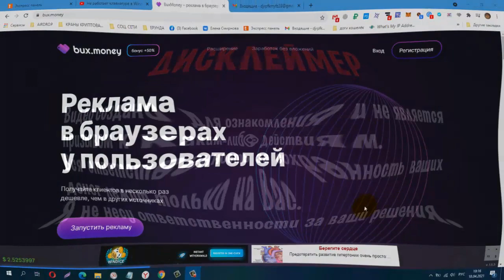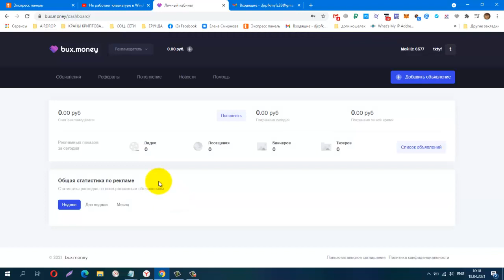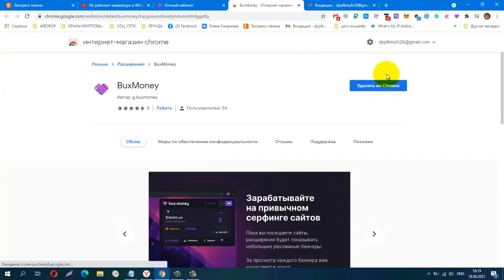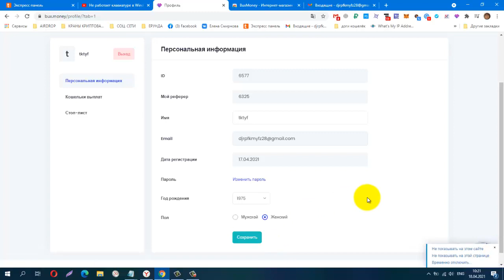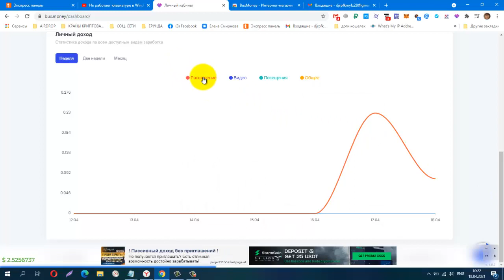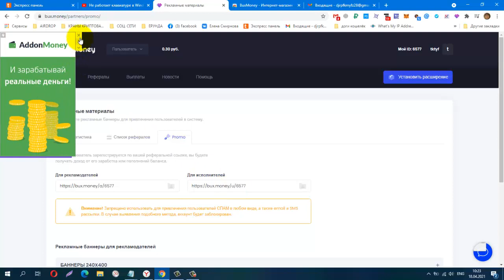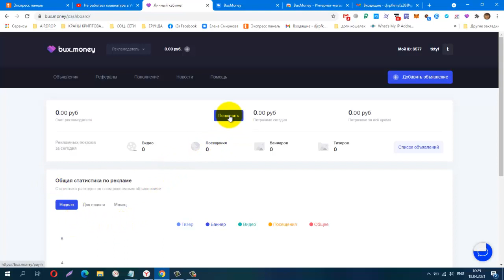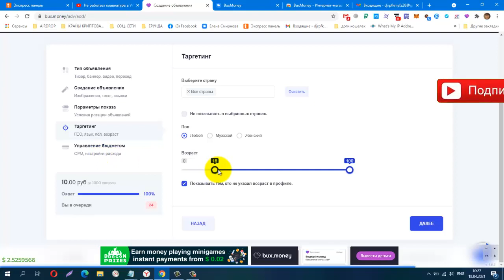БЕЗ ВЛОЖЕНИЙ! НОВОЕ РАСШИРЕНИЕ BUX MONEY! Заработок на полном пассиве! вывод от 1 руб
Телеграмм, Зароботок в Интернете
КОШЕЛЁК payeer.
Perfect Money (Перфект Мани).
обменник Magnetic Exchange
регистр.
постепенно будут добавляться новые краны.
Мои дополнительные ютуб каналы
payeer P34908762
BTC 1G7QLPFMH5nGZxk4jEWpeT3PptyuSgtp9u
LTC MF4XjNqBaJbgu6meZhXBkUgpWQTC4vM66x
DOGE DRc7rFJkg91FVVcJJwGF1CBLWbuWHBhWZR
ETH 0xb2AFdf4dCB21206578D001D29445E3fC8FefA45e